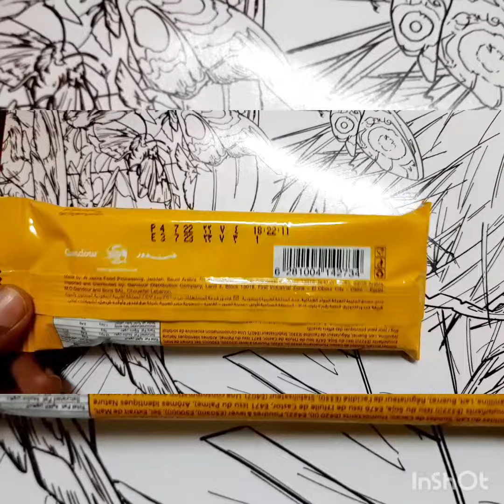unboxing tofiluk chocolate @chocolate lovers🍫🍫🍬🍭